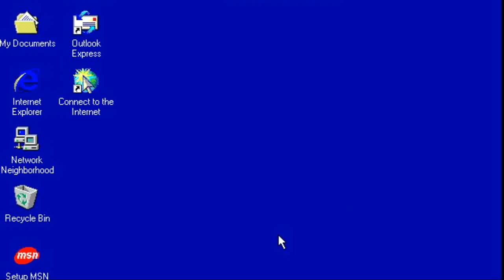Windows 98 Welcome Screen & Sound!